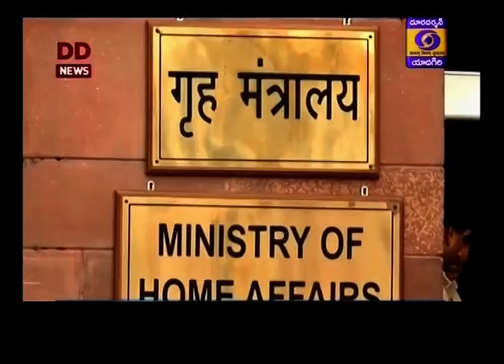Urdu News 19:15 Hrs Dt:16-01-2020